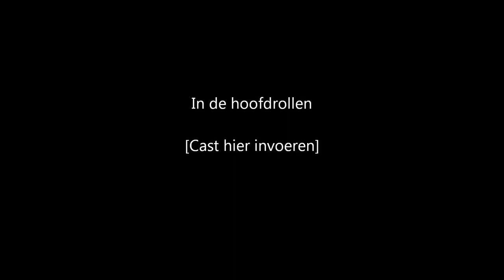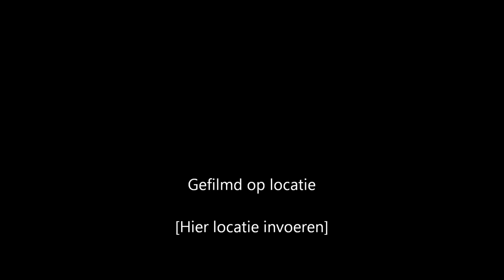Latyrx (Lyrics Born & Lateef the Truthspeaker) ft DJ Zeph @ Melkweg 23-03-2014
Latyrx (Lyrics Born & Lateef the Truthspeaker) ft DJ Zeph live @ Melkweg, Amsterdam 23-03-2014